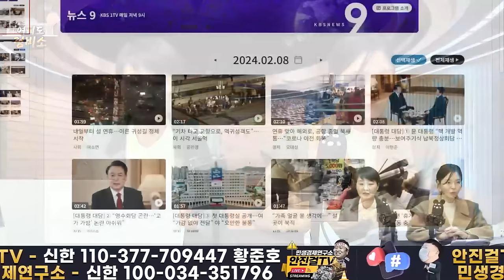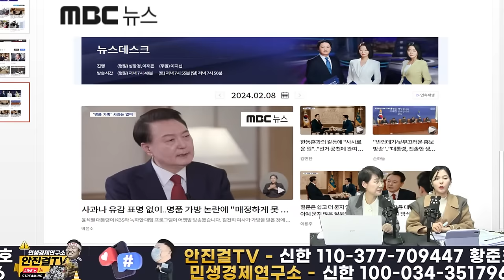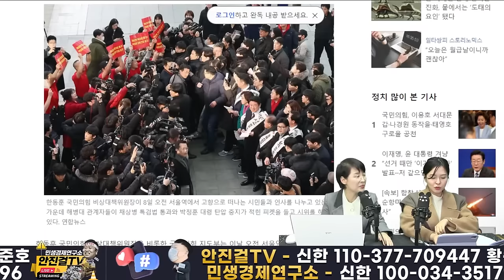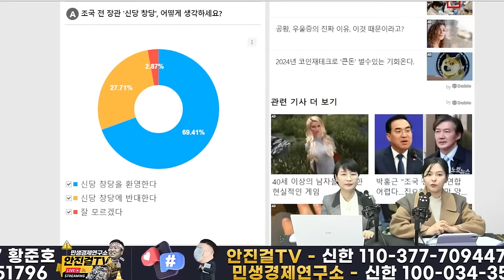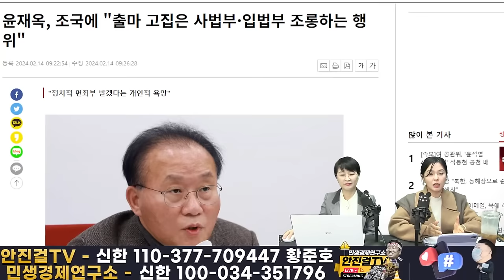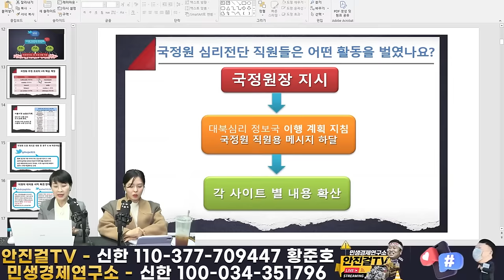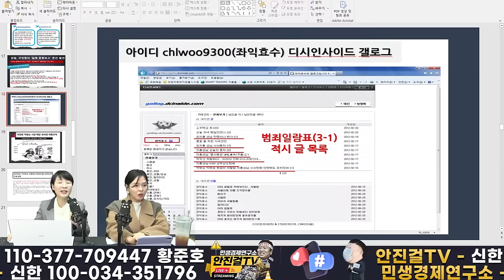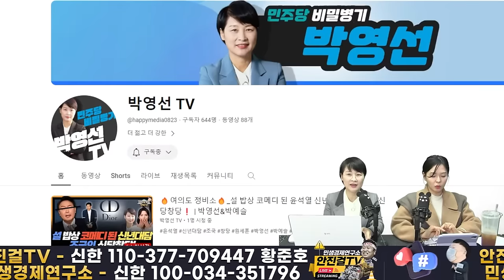📣여의도정비소📣_신년대담NO❗대통령헌정쇼YES❗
📌출처▶▶재방송